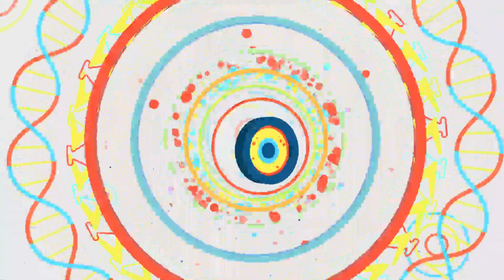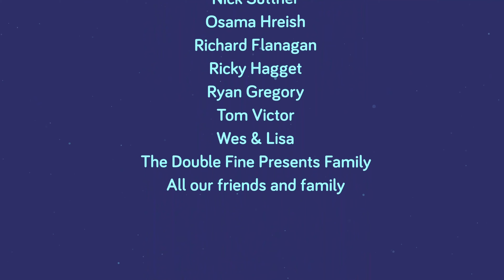A relaxing experience with living puzzle boxes - GNOG